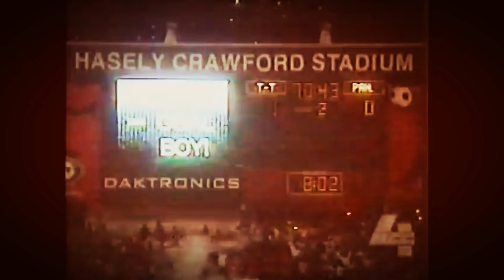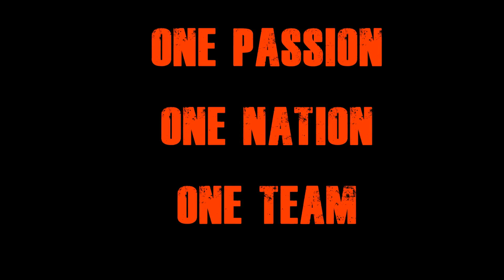Pre-Game Press Conference - Dennis Lawrence speaks ahead of Friday's WCQ with Panama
Dennis Lawrence at Pre-Match Press Conference - TTFA Media TV